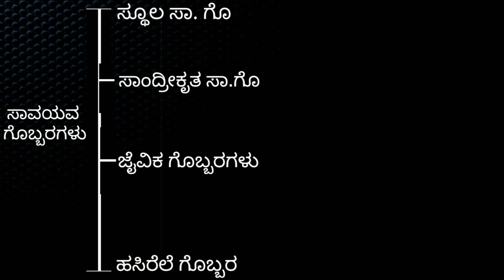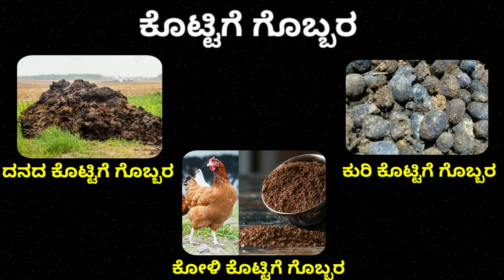ಸಾವಯವ ಕೃಷಿಯಲ್ಲಿ ಬಳಸಲಾಗುವ ವಿವಿಧ ರೀತಿಯ ಸಾವಯವ ಗೊಬ್ಬರಗಳ ಸಂಕ್ಷಿಪ್ತ ಪರಿಚಯ ಈ ಒಂದೇ ವೀಡಿಯೊದಲ್ಲಿ ...!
👉 ಈ ವಿಡಿಯೋದಲ್ಲಿ ಮುಖ್ಯವಾಗಿ
🤔ಸಾವಯವ ಗೊಬ್ಬರಗಳೆಂದರೇನು ?
🤔ಒಟ್ಟಾರೆಯಾಗಿ ಸಾವಯವ ಗೊಬ್ಬರಗಳನ್ನು ಎಷ್ಟು ವಿಭಾಗಗಳಾಗಿ ವಿಂಗಡಿಸಬಹುದು ?

👉ಜೊತೆಗೆ ಈ ವಿಭಾಗಗಳಲ್ಲಿ ಕಂಡುಬರುವಂಥ ಪ್ರಮುಖ ಸಾವಯವ ಗೊಬ್ಬರಗಳ ಕುರಿತಾದಂತಹ ಕಂಪ್ಲೀಟ್ ಡಿಟೇಲ್ಸ್ ಇರುವಂಥ ವಿಡಿಯೋ ಇದಾಗಿದ್ದು , ವೀಡಿಯೋ ಇಷ್ಟ ಆದಲ್ಲಿ 👍ಲೈಕ್ ಮಾಡಿ ಮೌಲ್ಯಯುತ ವೆನಿಸಿದಲ್ಲಿ ನಿಮ್ಮ ರೈತ ಗುಂಪುಗಳಲ್ಲಿ ಶೇರ್ ಮಾಡಿ !

🙏ಧನ್ಯವಾದಗಳು ,

ನೈಸರ್ಗಿಕ ಕೃಷಿ ಕುರಿತಾದ ಪುಸ್ತಕಗಳು :
1) ಒಂದು ಹುಲ್ಲಿನ ಕ್ರಾಂತಿ - ಮಸನೋಬ ಪುಕುವೋಕಾ

2) ಶೂನ್ಯ ಬಂಡವಾಳ ನೈಸರ್ಗಿಕ ಕೃಷಿ - ಸುಭಾಷ್ ಪಾಳೇಕರ್ ಉಪನ್ಯಾಸಗಳು

3) ನೆಲದೊಡಲ ಚಿಗುರು - ನಾಡೋಜ ಡಾ|| ಎಲ್.ನಾರಾಯಣ ರೆಡ್ಡಿ ಅವರ ಬದುಕು , ಚಿಂತನೆ

4) ಈ ಭೂಮಿ ಈ ಸಸ್ಯ - ಡಾ|| ಎಲ್. ನಾರಾಯಣ ರೆಡ್ಡಿ ಕೃಷಿ ವಿಚಾರಗಳು

Equipments Used :

✓ Phone Camera
✓ Boya Mic
✓ Camera Stand (Tripod)

ವೈಜ್ಞಾನಿಕ ಆಧಾರಿತ ಕೃಷಿ ಮಾಹಿತಿಗಾಗಿ ಫಾಲೋ ಮಾಡಿ : 1Root